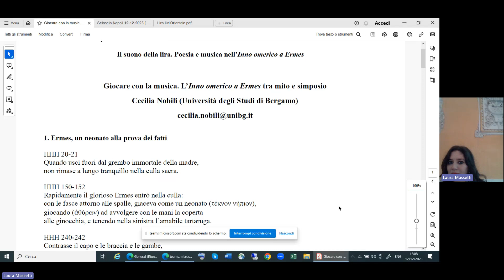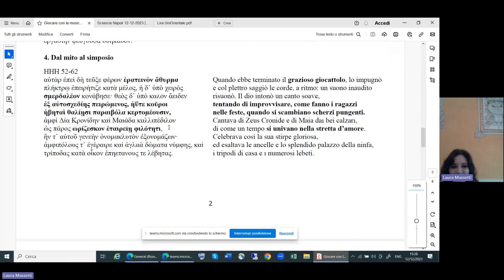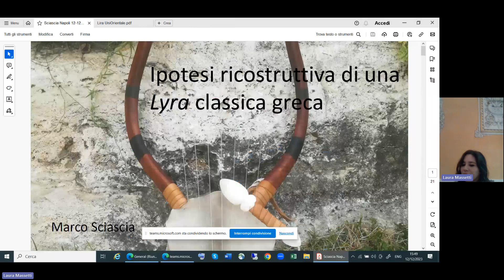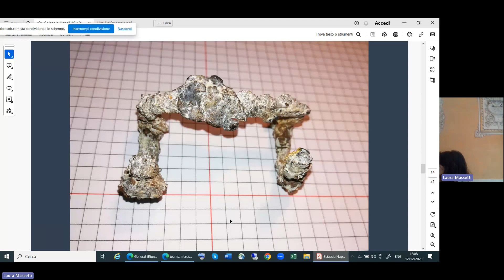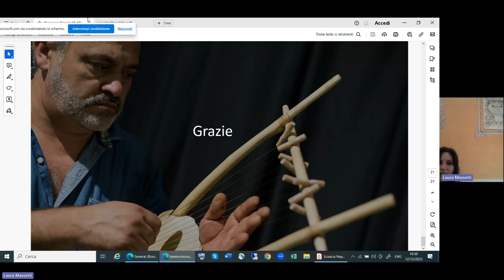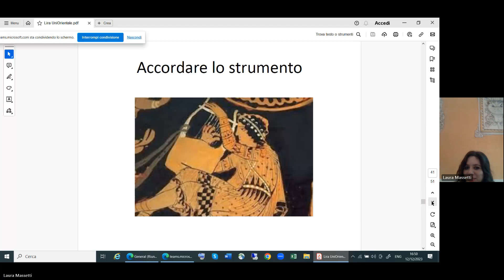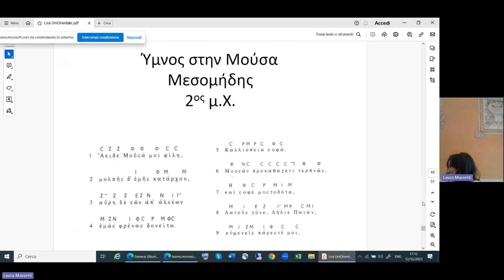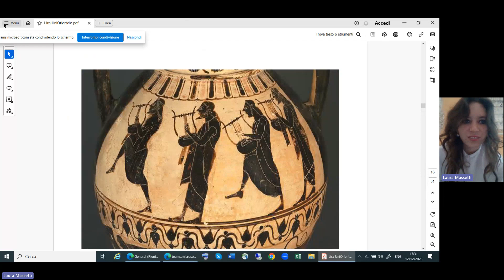Il suono della lira: poesia e musica nell'Inno omerico ad Ermes. 12 dicembre 2023, "L'Orientale"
Prof.ssa Cecilia Nobili (Università di Bergamo): "Giocare con la musica. L’Inno omerico a Ermes tra mito e simposio"
Marco Sciascia (LotosLab): "Ipotesi ricostruttiva di una lyra classica greca"
Rosa Fragorapti (musicologa e lirista): "Suonare la lira greca a sette corde
Ipotesi di tecniche esecutive"
- Variazioni di Rosa Fragorapti su DAGM 34
- Mesomedes, Invocazione alla Musa (DAGM 24–25; 2nd c. CE)
- Athenaios, Peana Delfico (DAGM 20; 128 BCE)
- Pindaro, Pitica 12 (490 BCE) "a new setting by Barnaby Brown designed for choral dancing"